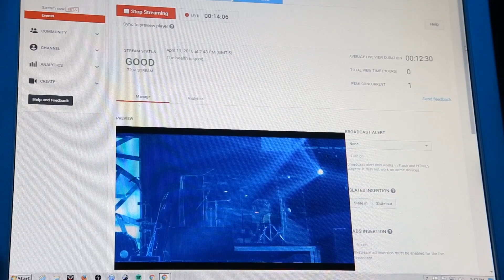PTZOptics YouTube Channel Trailer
So you may know we are huge YouTube fans! We live stream to YouTube ever week and post video even more frequently. This was a huge undertaking for us because we know how important it is to build a YouTube subscriber base that is interested in the video content that we produce. So this YouTube trailer was made with a Adobe After Effects theme along with some green screen footage taken with our 12X-SDI PTZOptics cameras and a Magewell SDI to USB frame grabber.

As you can see from the video above the after affects files were pre-rendered and then we put the chroma keyed green screen footage on top. These After Effects files took over 6 hours to render! But the outcome came out great! We hope you enjoy!

Thanks for checking out our brand new YouTube Channel Trailer! We pride ourselves on bringing you the latest in live streaming technology. We stream live every Friday at 2 PM EST 11 AM PST. Come check us out!

PTZOptics Live Streaming Camera Manufacture focused on HD-SDI, USB 3.0, HDMI and IP streaming cameras. Our YouTube channel features live broadcasting tips, tricks and tutorials for live streaming and more.